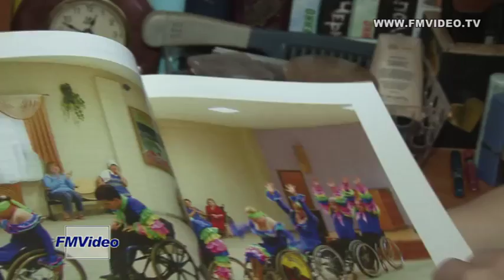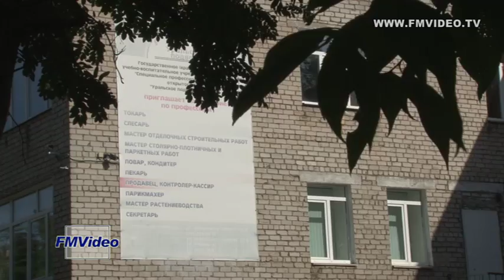170919 Красота без границ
«Красота без границ» - так называется проект общества инвалидов Индустриального района Перми. По проекту 20 трудных подростком задумали сделать бесплатные стрижки лежачим инвалидам и инвалидам-колясочникам, то есть, всем, кому трудно по ряду причин выходить из дома. Благодаря средствам гранта, удалось закупить оборудование и подарить радость почти 1000-е человек с ограниченными возможностями здоровья.